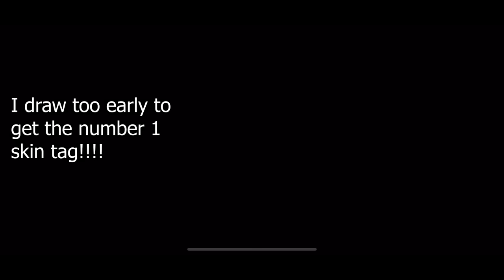THE VERY FIRST OWNER OF MOSKOV INFERNAL WYRMLORD IS HERE!!! (I WILL GIVEAWAY THIS SKIN!!!)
DOWNL04D NIYO MUNA LINK KO GUYS PARA MAGING TATLO YUNG IPAMIG4Y KONG GANITO!